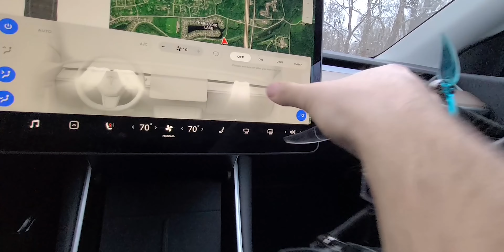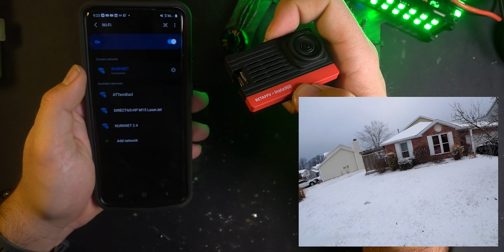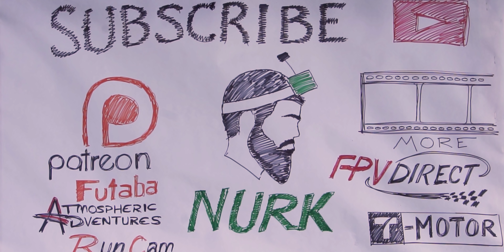The Insta360 SMO is a credit-card-sized HD 4k Camera for Ultralight and Cinewhoops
Really excited about the idea of the insta360 SMO being a dedicated product for ultralight and cinewhoops.